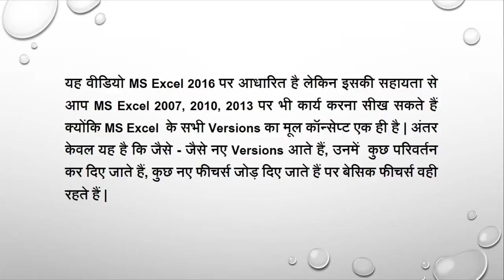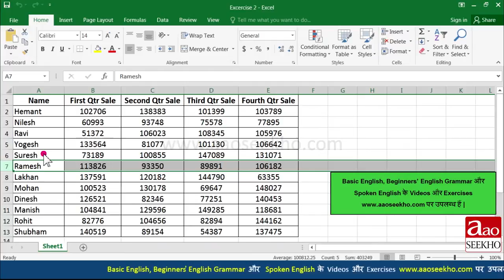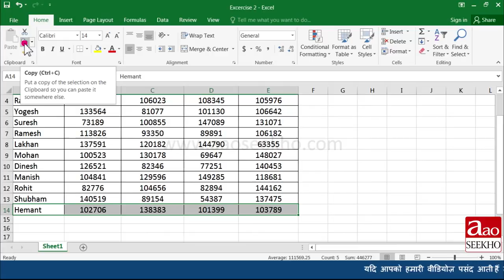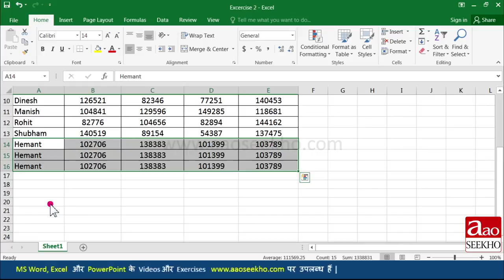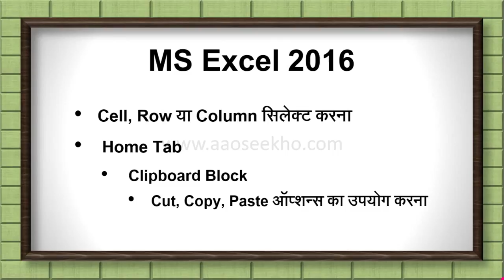MS Excel 2016 Tutorial in Hindi - Cut, Copy and Paste (Video 3)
How to select a text in MS Excel 2016 ? how to cut copy and paste in MS Excel 2016?how to select all text in MS Excel 2016? And their shortcuts keys.

MS Excel 2016 ke iss tutorial me aap janenge MS Excel 2016 me kisi text ko select karna. MS Excel 2016 me cut,copy aur paste option ka istemaal kaise karte hain? Sheet ke poore text ko ek baar me select karna(select All).aur in sabhi options ki shortcut keys kya hai?

MS Excel 2016 के इस tutorial में आप जानेंगे  MS Excel 2016 में किसी टेक्स्ट को select करना.MS Excel 2016 में cut,copy और paste आप्शन का इस्तेमाल कैसे करते हैं? Sheet के पूरे टेक्स्ट को एक बार में select करना(select All), और इन सभी options की shortcut keys क्या हैं?

MS Excel एक ऐसा कमर्शियल स्प्रेडशीट सॉफ्टवेर है जिसे माइक्रोसॉफ्ट ने डिज़ाइंड किया है, ये माइक्रोसॉफ्ट ऑफिस पैकेज का ही एक हिस्सा है, जिसे
आसानी से Excel या फिर MS Excel के नाम से जाना जाता है |